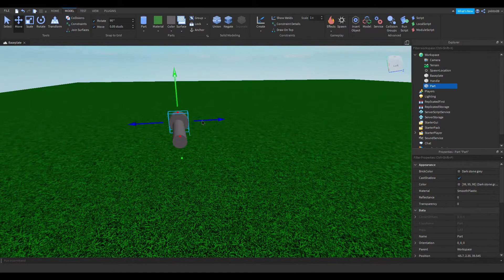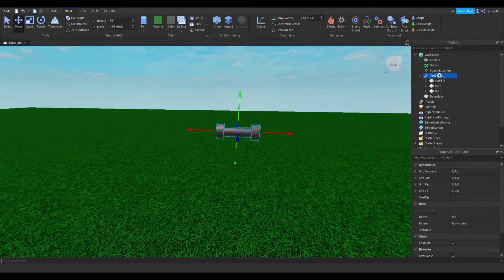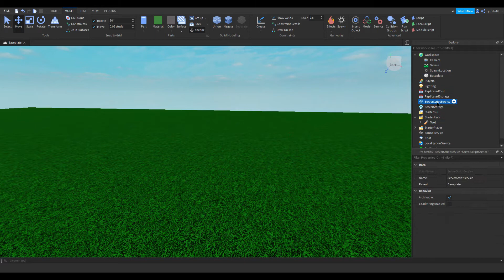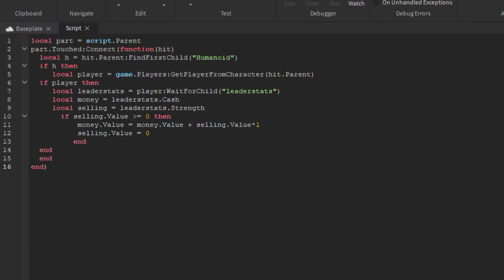Roblox Studio Tutorial - HOW TO MAKE A SIMULATOR GAME - PART 1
Hello Guys Welcome back to a Brand new Tutorial on Roblox Studio In this Video I show you How to make a Simulator it's Really Easy and Simple, This Video includes
- How to make a Weight Tool (Custom)
-How to Add Leaderstats
-How to make a Sell Part